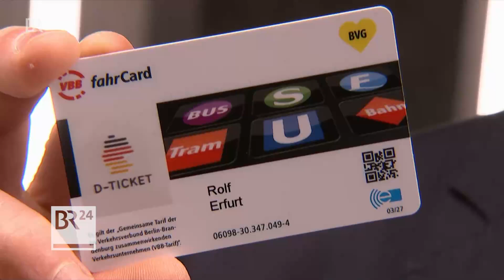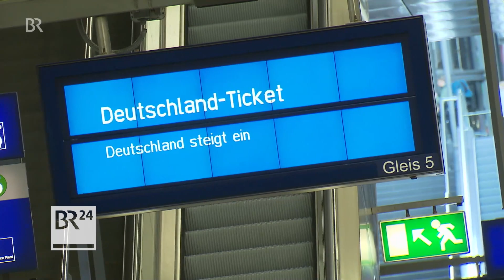Städtetag: Sorge vor Deutschlandticket-Aus | BR24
Das Deutschlandticket ist ein Verkaufsschlager. Doch die Finanzierung des Tickets ist nur bis Jahresende gesichert, danach droht das Aus. Nach den Bundesländern fordert jetzt auch der Städtetag von der Bundesregierung, künftig mehr Geld zuzuschießen.

Mehr zum Thema:
Deutschlandticket: Wie viele Käufer haben bereits gekündigt?